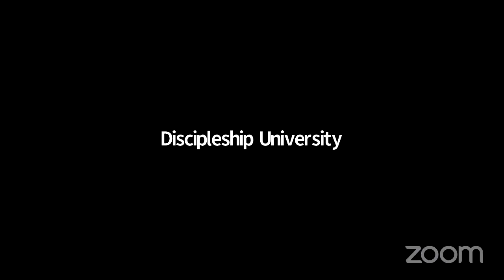The Original Order |5-8-22 Sunday PM